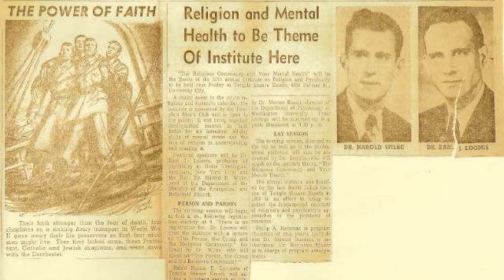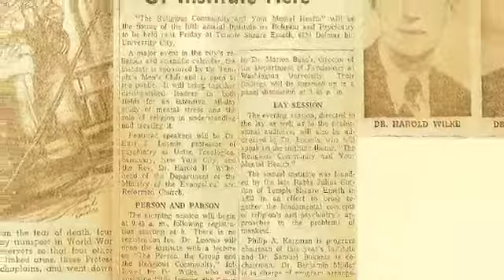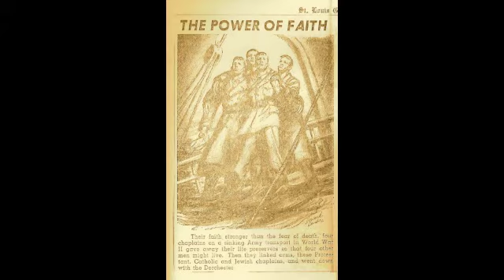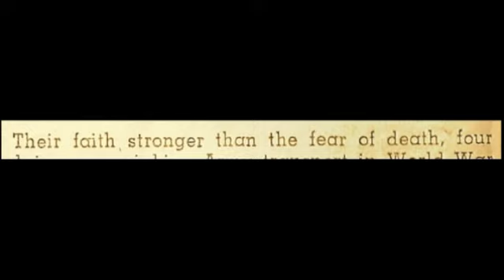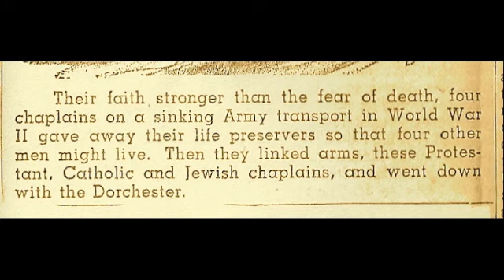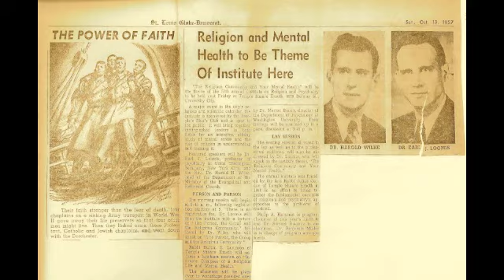Judaism and Mental Health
Documentary video created Andi Feldman for Dr. Gary P. Zola's History 403 class at Hebrew Union College-Jewish Institute of Religion, Cincinnati, Ohio.